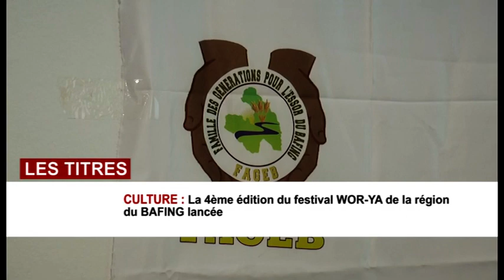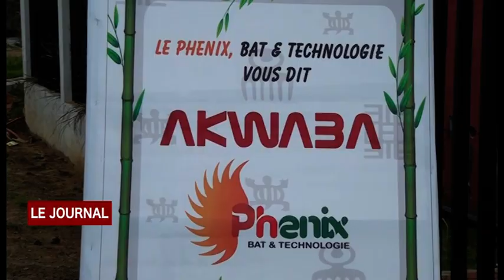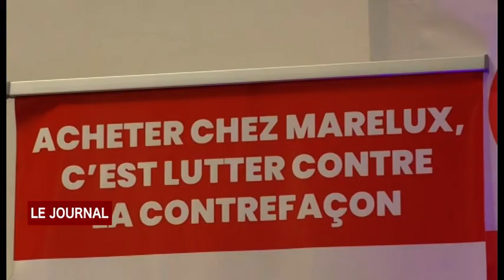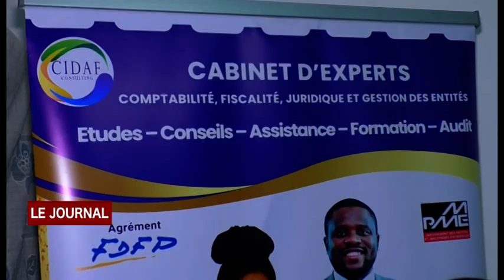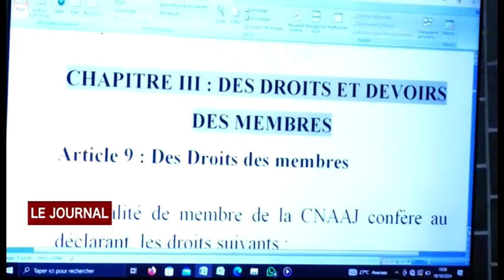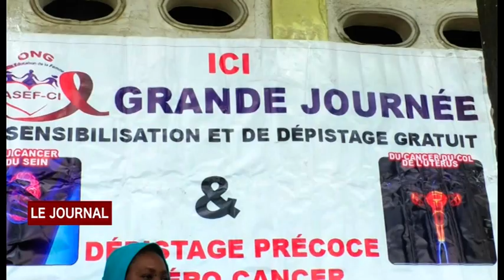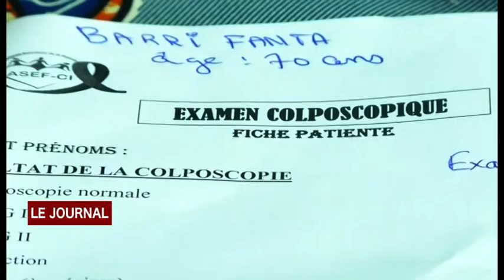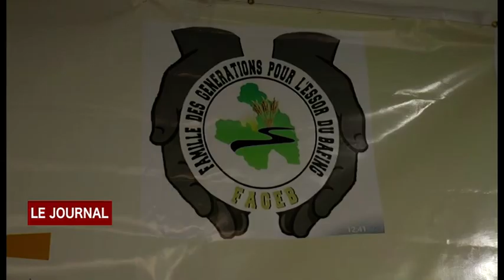JT DU LUNDI 21 10 2024